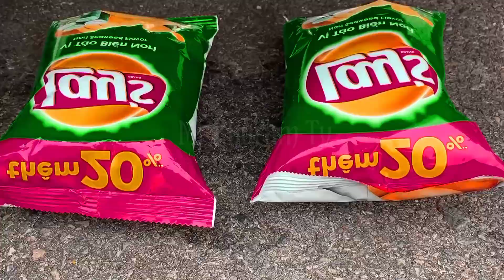Car crushing video | EXPERIMENT Car vs Colgate | Crushing Crunchy and Soft Things with Car